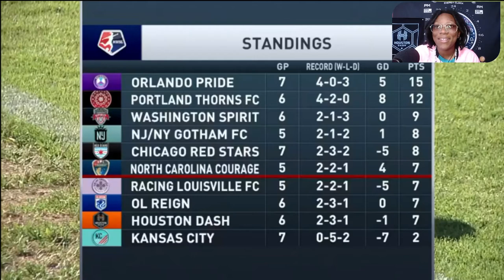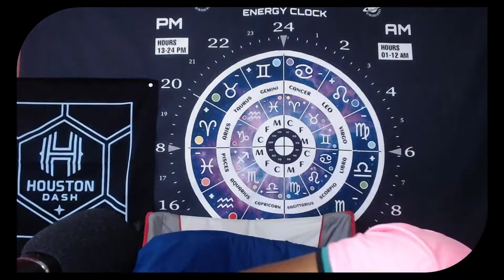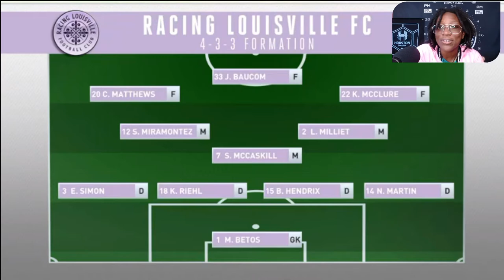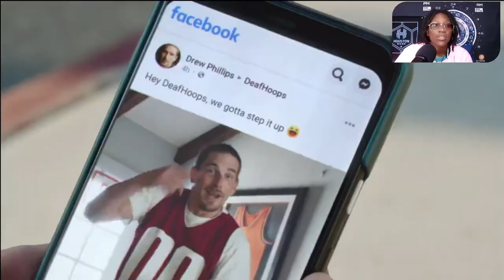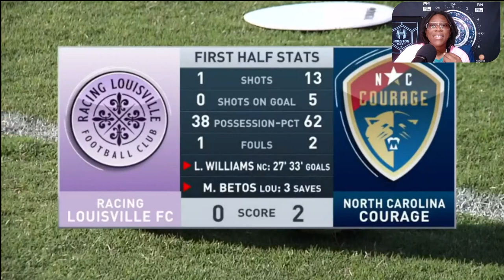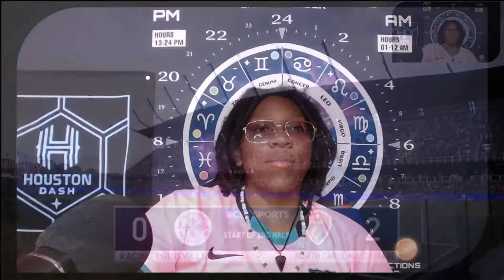NWSL Women's League ~North Carolina Courage vs Racing Louisville FC🕶⚽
Everyday is Payday!!!

DAILY REMINDER!!!
What you appreciate, appreciates you

Thanks You For Tuning into my Vibes!

Flying Out of this third dimesional reality duece's✌️